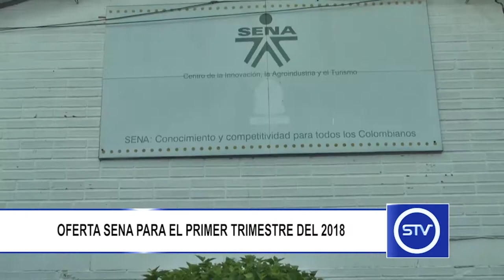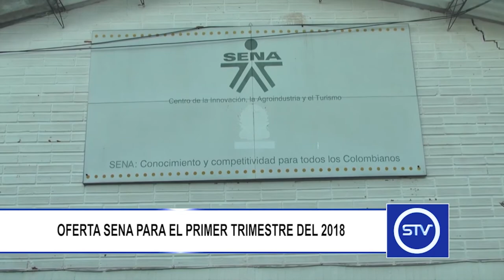OFERTA SENA PARA EL PRIMER TRIMESTRE DEL 2018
El Servicio Nacional de Aprendizaje SENA presentó la oferta académica del primer trimestre del año para el municipio de Sonsón.